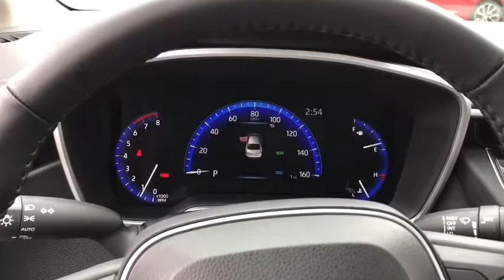2020 Toyota Corolla Chicago, Oak Lawn, Calumet city, Orland Park, Matteson, IL 20232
SILVER New 2020 Toyota Corolla available in Chicago, Illinois at Toyota on Western. Servicing the Oak Lawn, Calumet city, Orland Park, Matteson, IL area.

6941 South Western Ave.

Delivers 37 Highway MPG and 29 City MPG! This Toyota Corolla delivers a Regular Unleaded I-4 1.8 L/110 engine powering this Variable transmission. Wheels: 16 Alloy, Wheels w/Silver Accents, Variable Intermittent Wipers.* This Toyota Corolla Features the Following Options *Trunk Rear Cargo Access, Trip Computer, Transmission: Continuously Variable (CVTi-S), Transmission w/Driver Selectable Mode and Sequential Shift Control w/Steering Wheel Controls, Toyota Safety Sense P, Tires: P205/55R16 All-Season, Tire Specific Low Tire Pressure Warning, Systems Monitor, Strut Front Suspension w/Coil Springs, Steel Spare Wheel.* Stop By Today *A short visit to Toyota On Western located at 6941 S Western Ave, Chicago, IL 60636 can get you a trustworthy Corolla today!